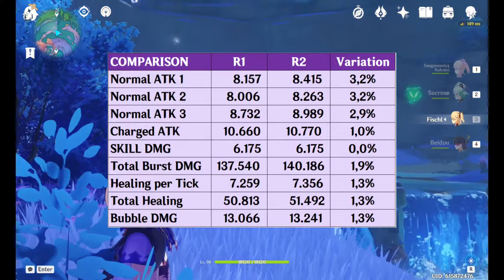Should you refine this weapon? Tips from veteran player | Genshin Impact Guide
Today I show you what happens when you refine this weapon, and I give you some tipds from what I learned after more than 1 year of Genshin. Check the video for the details!